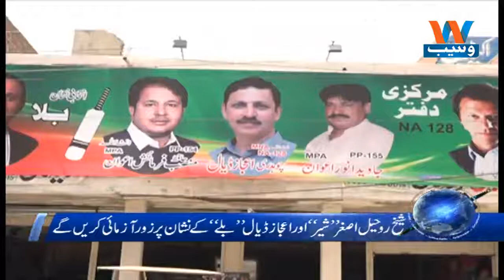Waseb Headlines 12AM | 03-July-2018